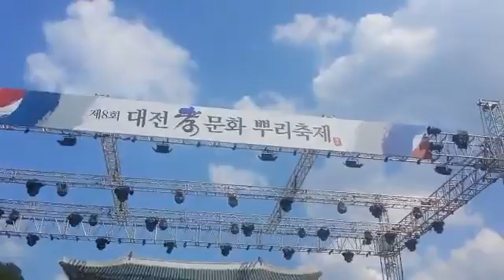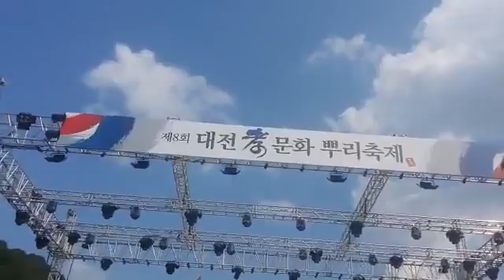제8회 대전효문화 뿌리축제 "평양백두한라예술단" 공연